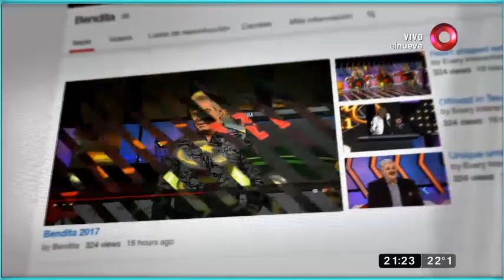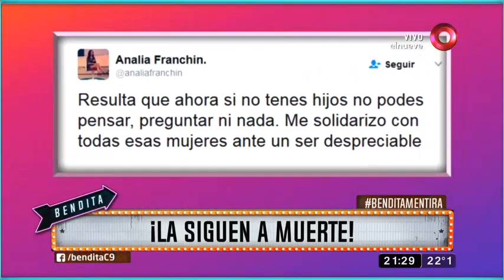¡Pazos y Latorre, la siguen a muerte!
La pintoresca gresca mediática entre Yanina Latorre y Nancy Pazos no tiene pinta de desinflarse, porque lejos de que una de sus protagonistas baje un cambio a la cuestión, cada una con su estilo salió a apagar el incendio con nafta.